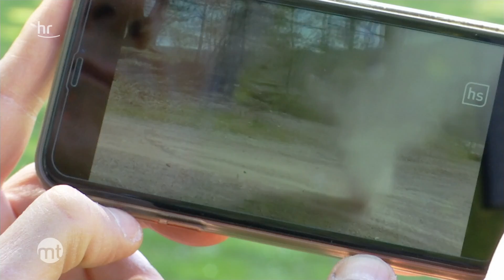Mini-Wirbelsturm wirbelt Wanderer auf | maintower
Ok, um einen Wirbelsturm handelt es sich nicht aber es erinnert doch sehr daran! Nicole Rieth aus Freigericht hat bei einer Wanderung in Weinbergen ein Naturschauspiel erlebt und uns die Aufnahmen geschickt. Wir erklären um was sich dabei handelt.